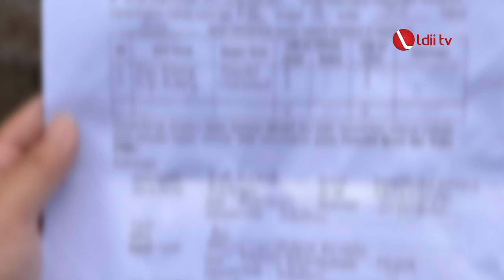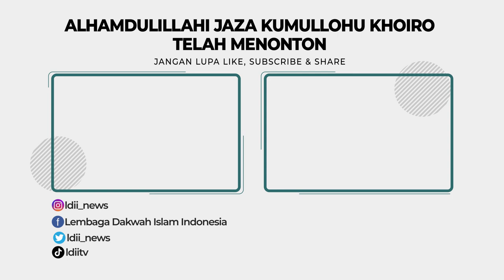LDII TV: PAC LDII Nagrak Raya Sembelih 8 Hewan Ternak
Dalam perayaan Idul Adha ini, semangat berkorban terpancar dari PAC LDII Nagrak Raya yang menyembelih 4 ekor sapi dan 4 ekor kambing dengan penuh khidmat. Namun, tak hanya semangat beribadah yang diprioritaskan, tetapi juga kesadaran akan pentingnya Surat Keterangan Kesehatan Hewan.

DRH Asep Kurnadi, dokter hewan sekaligus warga LDII Nagrak, mengingatkan kita tentang pentingnya sertifikat kesehatan untuk memastikan hewan kurban bebas dari penyakit. Dalam suasana pandemi wabah penyakit hewan menular, langkah ini menjadi jaminan bahwa hewan kurban yang dibeli adalah hewan yang benar-benar sehat dan diawasi oleh tenaga medis yang berkompeten.

Facebook : Lembaga Dakwah Islam Indonesia